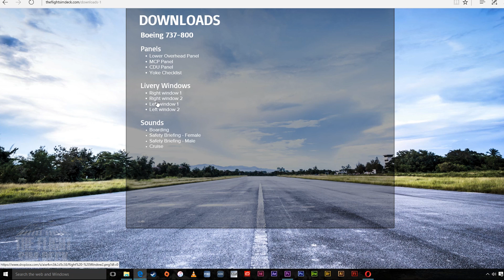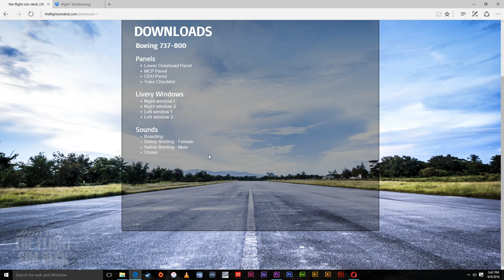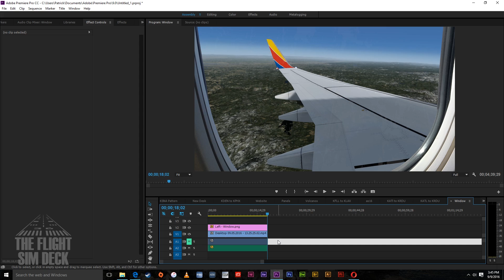How To | Adding a Window View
In this video we go over how to add a window view in post production using Adobe Premiere Pro CC. Check out the free downloads at:

Software:
SkyVector.com
Hardware:
i7 4790k Quadcore oc 4.3ghz
Geforce GTX Titan 12GB
16gb RAM 2400mhz
2TB Hard Drive
Windows 10 x64
Saitek Rudder pedals, throttle, and yoke
Add ons:
Orbx Global
Orbx Vector
Orbx openLC North America
Orbx Trees HD
Active Sky 16
Rex 4 Texture Direct w/ Soft Clouds
EzDok v1.18